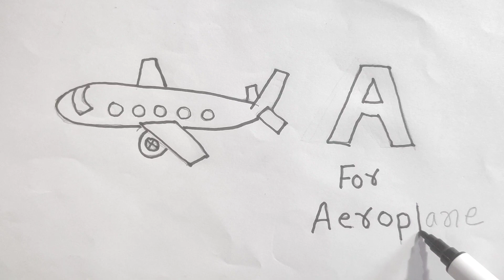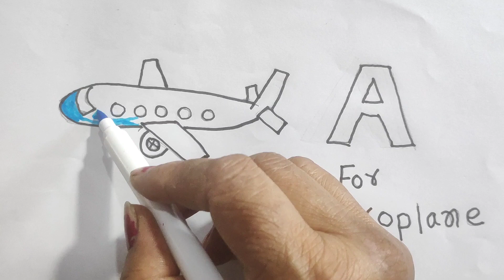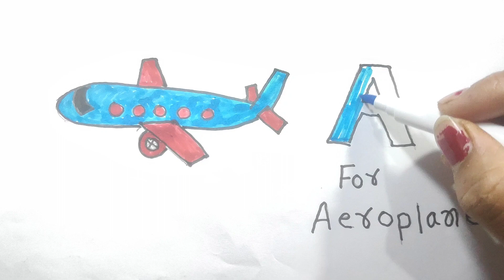A for Aeroplane Drawing pictures Coloring for kids Phonics Song Alphabets part 4